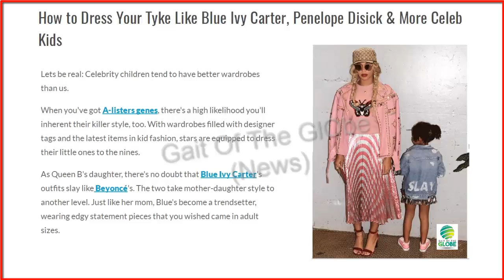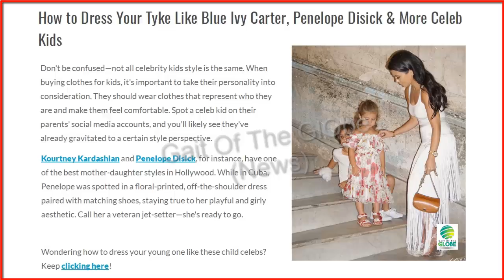How to put Clothes on like Blue Ivy Carter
Lets be real: Celebrity children tend to have better wardrobes than us.

When you've got A-listers genes, there's a high likelihood you'll inherent their killer style, too. With wardrobes filled with designer tags and the latest items in kid fashion, stars are equipped to dress their little ones to the nines.

As Queen B's daughter, there's no doubt that Blue Ivy Carter's outfits slay like Beyoncé's. The two take mother-daughter style to another level. Just like her mom, Blue's become a trendsetter, wearing edgy statement pieces that you wished came in adult sizes.

Don't be confused—not all celebrity kids style is the same. When buying clothes for kids, it's important to take their personality into consideration. They should wear clothes that represent who they are and make them feel comfortable. Spot a celeb kid on their parents' social media accounts, and you'll likely see they've already gravitated to a certain style perspective.

Kourtney Kardashian and Penelope Disick, for instance, have one of the best mother-daughter styles in Hollywood. While in Cuba, Penelope was spotted in a floral-printed, off-the-shoulder dress paired with matching shoes, staying true to her playful and girly aesthetic. Call her a veteran jet-setter—she's ready to go.